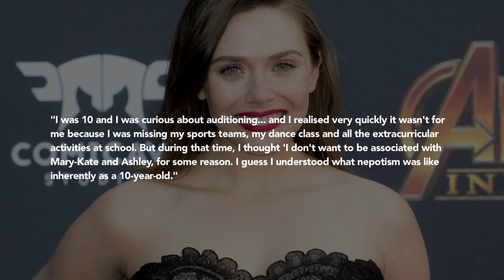Elizabeth Olsen: I Understood What Nepotism Was Like Inherently As A 10-Year-Old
WandaVision star Elizabeth Olsen said that she wanted to change her surname initially, so people didn't associate her with her famous sisters Mary-Kate and Ashley Olsen. ___________________________________________________________________________________________________